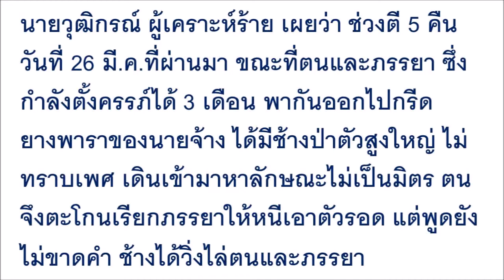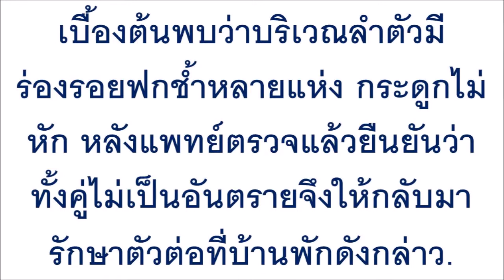หนุ่มไปกรีดยางโดนช้างป่าไล่กระทืบ ก่อนเมียท้อง 3 เดือนวิ่งเข้ามาเอ่ยประโยคเดียว รอดหวุดหวิด 3 ชีวิต!